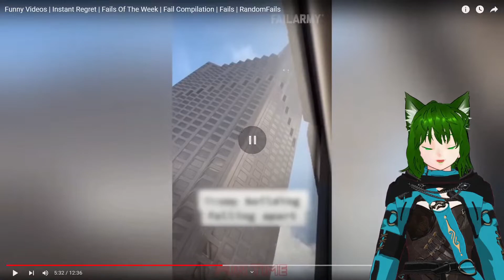This Guy Wasn't Expecting A Camel To Say Good Morning |Instant Regret Videos